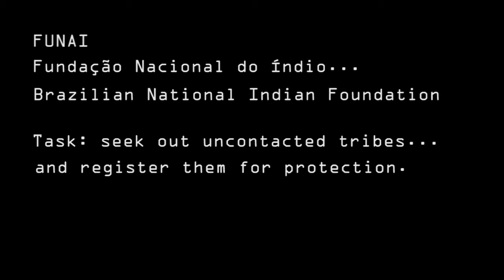TRIBE Trailer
Trailer for my 4th year honours project, TRIBE. TRIBE is an environment which tells a story, optimised for PC.